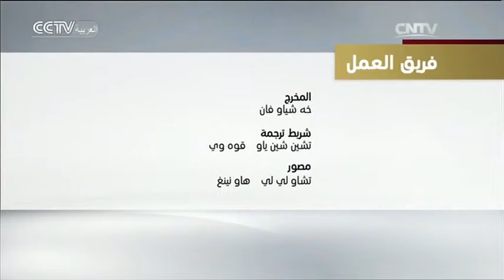الأخبار في الساعة الـ14 2015-12-19